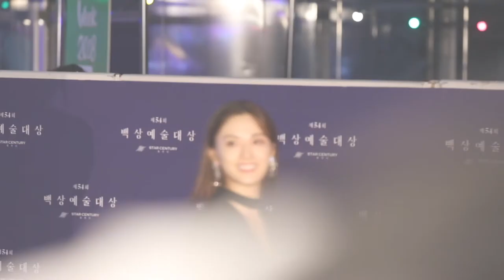[Nine Stars] 제54회 백상예술대상 시선 사로잡은 우아한 흑조 나나 NANA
©The JH Media 5월 3일 오후 서울 강남구 코엑스에서 제54회 백상예술대상 시상식이 열렸다. 백상예술상은 1965년부터 한국 대중문화 예술의 발전과 예술인의 사기진작을 위해 제정됐다. 지난 1년간 방영 또는 상영된 TV/영화부문의 제작진과 출연자에게 시상하는 국내 유일의 종합예술상이다.